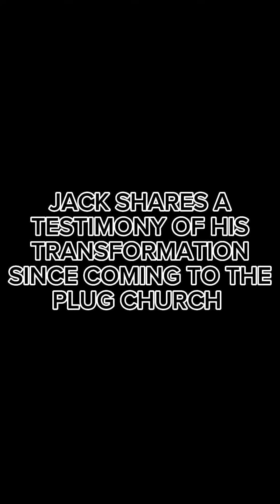JACK RECEIVES THE FIRE OF GOD & CAN’T STOP PRAYING 🤯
God is restoring the Priesthood ministry back again, if you’re watching this testimony right now and you’re believing God for fresh fire in your prayer life, I stand in agreement with you and release the power of God for uncommon thirst and hungry for God.

May you begin to pray and intercede like never before, may ever yoke that was causing you to fall sleepy in the place of prayer be broken. May every distraction and decoy used to hinder your prayer life fall by fire, in the name of Jesus.

Follow @timothybayonne_  for more content like this

join us this Friday at the @theplug_international  for a powerful prayer night !!!